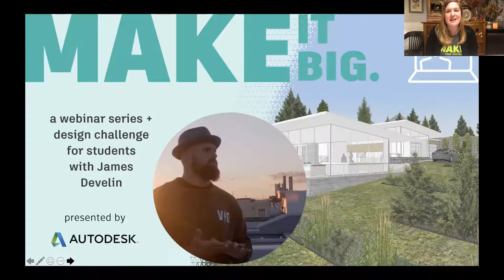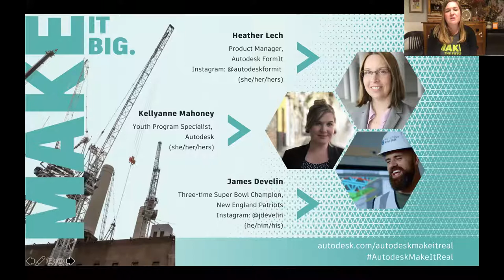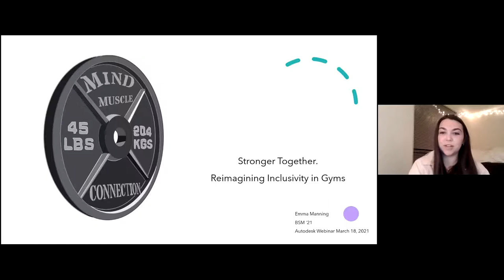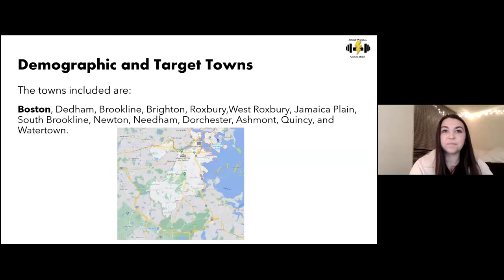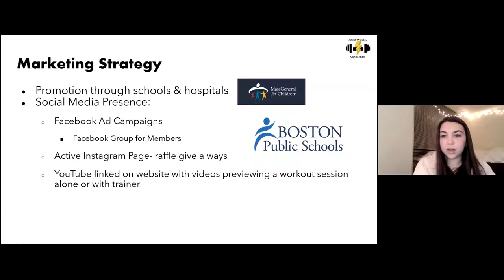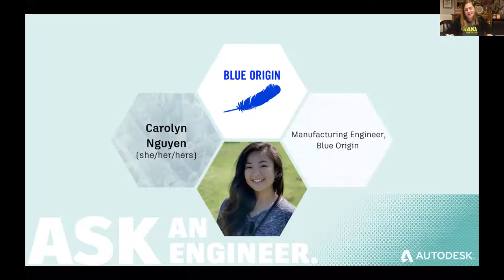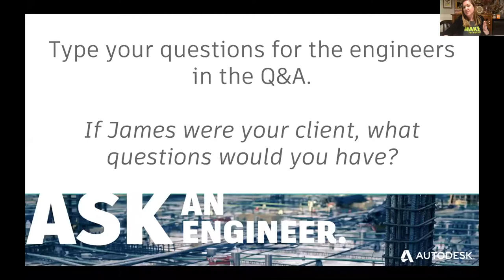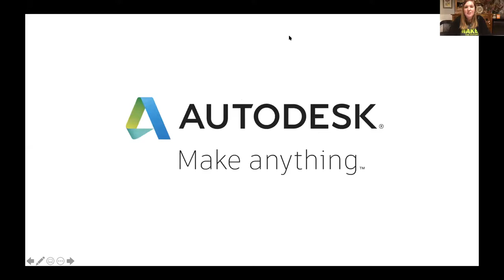Make It Big with football star James Develin, Episode 4: Ask an engineer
Autodesk is partnering with football star James Develin to explore a real-life construction project James has envisioned, inspired by his passion for health and fitness. Join us on this journey as James learns in-demand skills directly related to jobs of the future, including roles in the architecture, engineering, and construction industry.

In this fourth episode, you will be introduced to a diverse panel of engineers and designers who are innovating the built environment. Watch as James and the panel answer questions to help bring your skills to the next level.